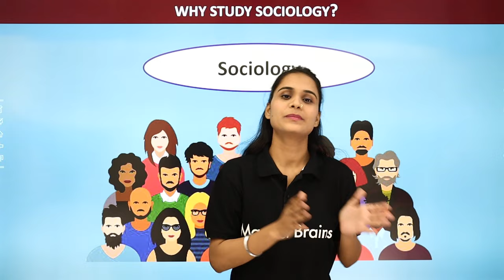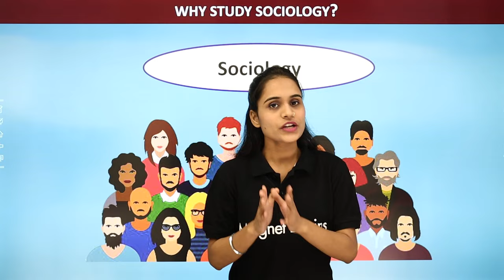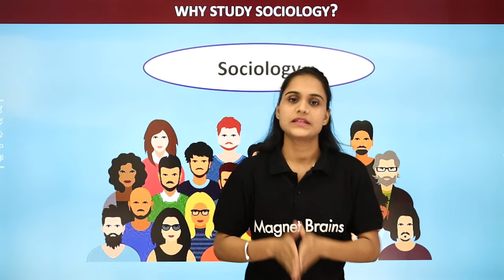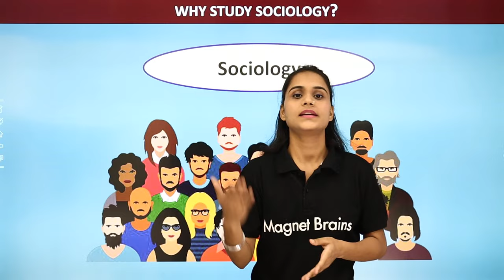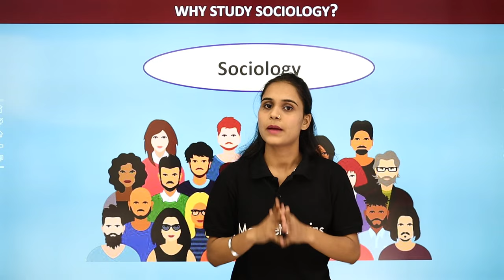What is Sociology? | Why Study Sociology? | Sociology Explained | Importance of Studying Sociology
00:00 Introduction: What is Sociology & Its Importance ?